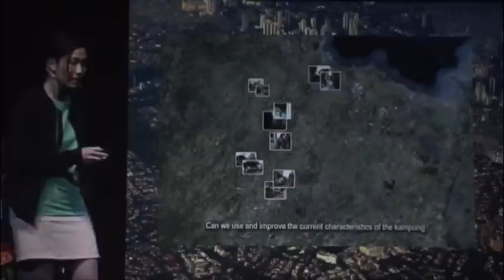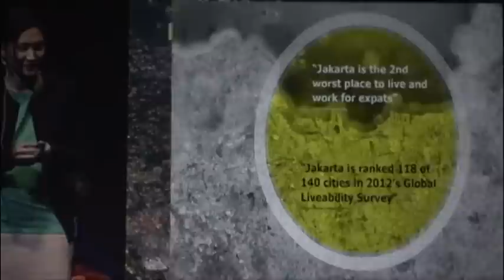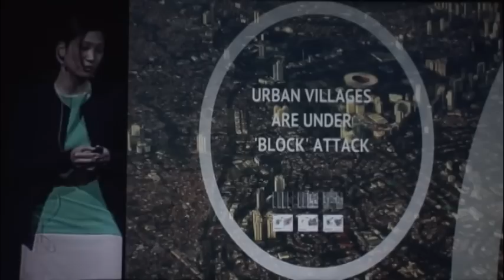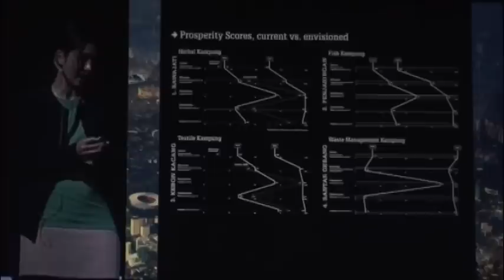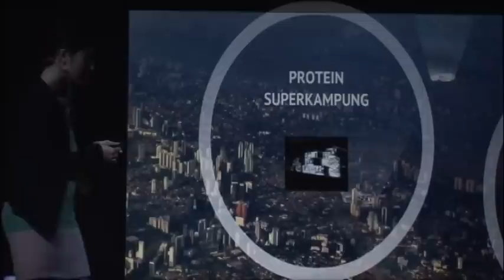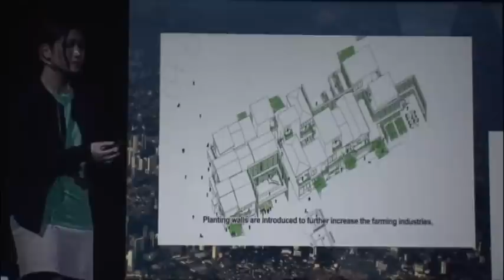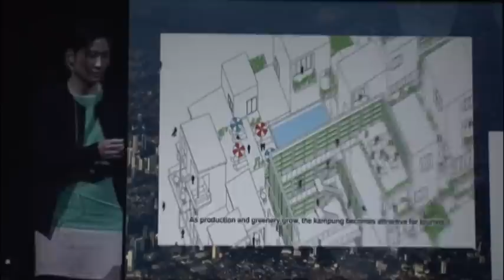Ms. Daliana Suryawinata: Superkampung Jakarta 2045 at The International Conference on Futurology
International Conference on Futurology - II

"Getting Ready for the Next Revolutions: World Experts Discuss New Forces and Power Shifts that are changing the Goverment, Business and Societies"

Session 1:
a. H.E. Mr. Gita Wirjawan (Indonesian Minister of Trade): Redefining Progress and
Development in the 21st Century
b. Dr. Terrence Markin (National Intelligence Council): Global Trends 2030
c. Mr. Chairul Tanjung (CT Group): The Future of Indonesia Inc.

Session 2:
a. Mr. R. Boyce (President of Boeing Southeast Asia): The Future of Travel
b. Dr. Danet Suryatama (Electrikcar LLC): The Future of Hybrid Cars
c. Mr. Eddy Sulistyo (Co-Founder Guesthub): Introducing GuestHub: A New Digital
Invention to Help Boost Marketing
d. Dr. George Anwar (UC Berkeley): How Digital Data Collection will Change the
Future of World's Commerce and Energy Consumptions

Session 3:
a. Mr. Shyam Mamidi (Global Business Services IBM ASEAN): Smart Cities
b. Ms. Daliana Suryawinata (Indonesian-European Union Architects Association):
Superkampung Jakarta 2045: The Leap of the Urban Poor
c. Ms. Niki Manby (Head of Emerging Products and Innovation, VISA): The Future of
Finance
d. Mr. Nicholas Saputra (Actor): The Future of Youth

Session-4:
a. Ms. Frances Townsend (Former Counter Terrorism and Homeland Security Advisor
to President G.W. Bush): The Future of Cyber Security
b. Major Inf. Agus Yudhoyono (Former member of UNIFIL, Indonesian National
Armed Force): The Future of Warfare
c. Prof. Jagdish Sheth (Author of Chindia Rising): The Rise of Asia: Its Geopolitics
Implications
d. H.E. Dr. Dino Patti Djalal (Indonesian Ambassador to the US): Surviving the 21st Century

Moderators
Session 1 and 2 : Mr. John Riady
Session 3 and 4 : Mr. Bima Arya Sugiarto